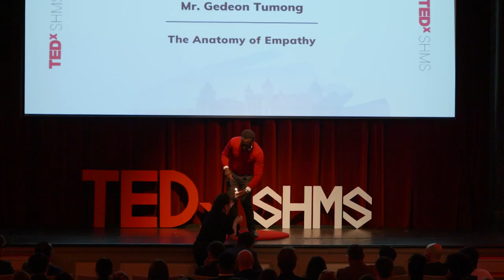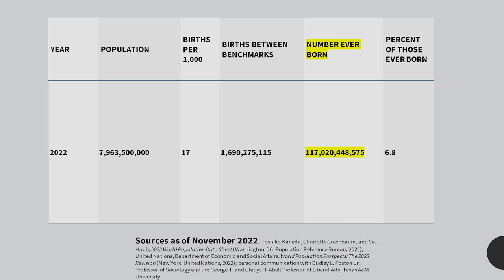The Anatomy of Empathy | Gedeon Tumong | TEDxSHMS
Take 100 Swiss francs, throw it on the floor, step on it, and trample it repeatedly. Would that 100CHF still retain its value in the market? This talk extols the virtues of being a compassionate and empathetic leader. The Anatomy of Empathy.

Take 100 Swiss francs, throw it on the floor, step on it, and trample it repeatedly. Would that 100CHF still retain its value in the market? This talk extols the virtues of being a compassionate and empathetic leader. This talk was given at a TEDx event using the TED conference format but independently organized by a local community.